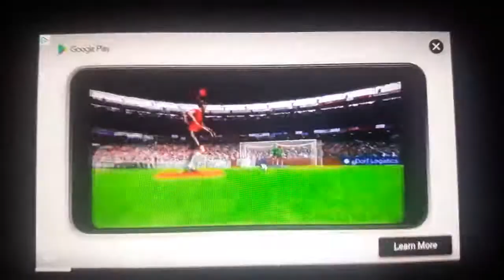Bearcraft Season 1 Episode 28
Bearcraft.com